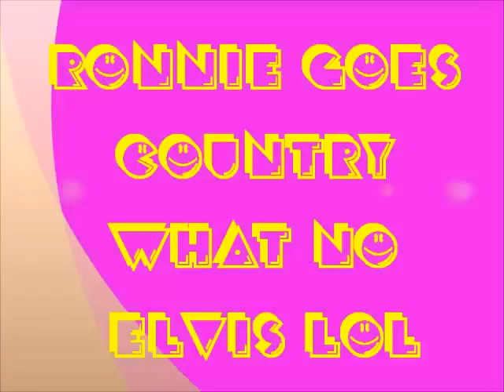kenny rodgers she believes in me ronnie sings county